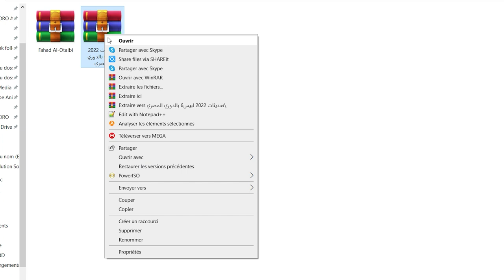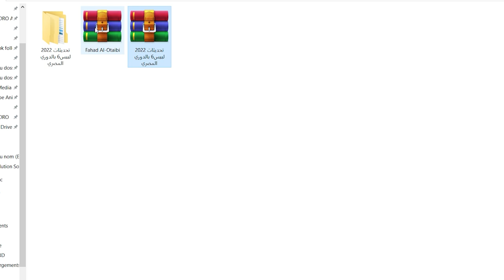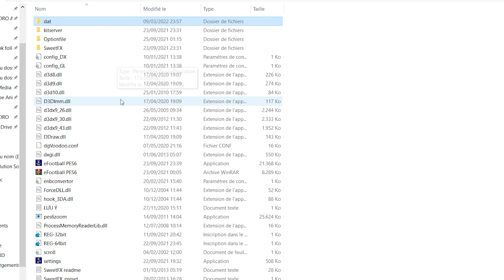اصغر واقوى باتش للعبة بيس6 بالتحويل الشامل 22 تحميل مباشر باضافه احدث الانتقالات و الدوري المصري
كي تتوصلوا بأي جديد إن شاء الله

عيش اللحظة واستمتع!  🎮✨

يعتبر هذا الباتش الأصغر والأقوى هو الأول والأفضل عالميا للعبة بيس 2006 للكمبيوتر على الاطلاق

:رابط تحميل باتش اصغر واقوى تحويل بيس 6 الى بيس 2022 الدوري المصري و الكتير من الإضافات ✪

eFootball PES 2022 PS2
ウイイレfifa
ウイイレ2022 ps5
ウイイレ最新
ウイイレライセンスとは
efootball fifa比較

تحميل بيس 6 باتش 2021
تحميل باتش الدوري المصري 2022 لبيس 6 من ميديا فاير
تحميل بيس 6 باتش 2021 للكمبيوتر
PES 6 Patch 2022
تحميل باتش فيفا 2022 لبيس 6
تحميل بيس 6 باتش 2017 الدوري المصري من ميديا فاير
بيس باتش 2022